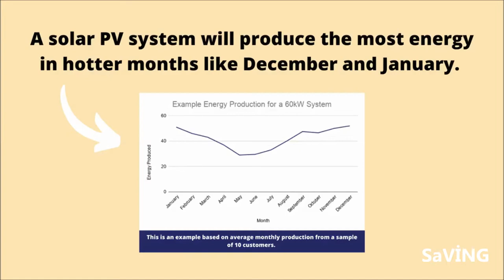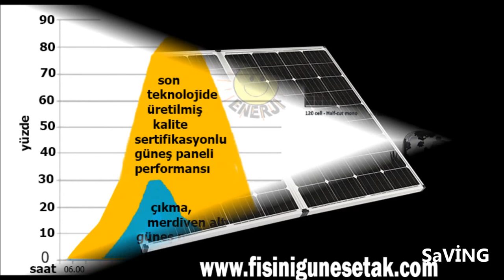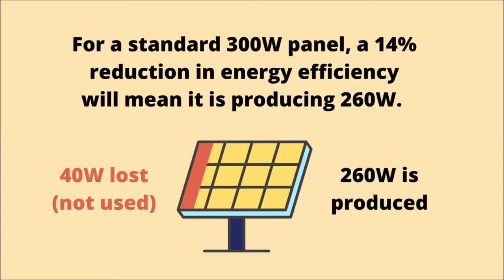Sıcaklığın Güneş Panelleri Üzerinde Etkisi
Balkon, teras, dış cephe, yağmurluk, güneşlik gibi alanlarınızın yeni imalatında veya var olan mevcut alanlarınıza güneş enerji sistemleri uyguluyoruz.
  Yaşam alanınızın kısmı elektrik ihtiyaçlarınıza karşılayarak elektrik faturanızda köklü değişiklikler yapabilirsiniz.
Ayrıca alan sorunu olmayan yaşam alanlarınızda öncelikli ONGRİD güneş enerjisi ve şebekesiz hibrit sistemlerle elektrik faturanızla vedalaşmanıza yardımcı oluyoruz.